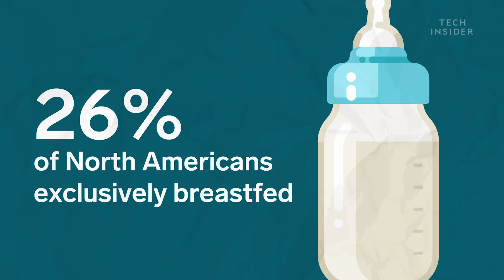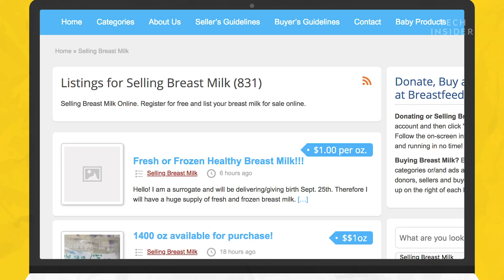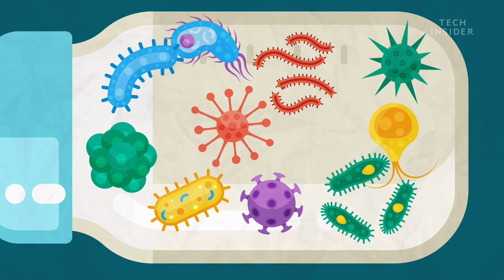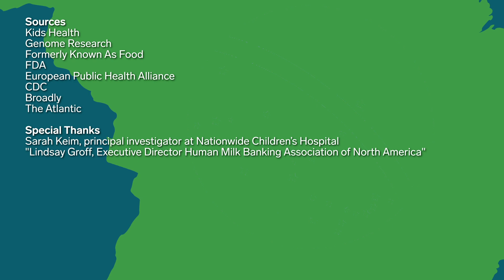America Doesn't Have Enough Breast Milk — Why There's Now A Shady Market For It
Not all parents can breastfeed. And since milk banks in the US don’t have enough to go around, parents turn to other, sometimes shadier sources.

Following is a transcript of the video:

Brazil takes breast milk very seriously. It has over 200 milk banks nationwide, the highest of any country. But here's the weird part, while the US has over one and a half times the population of Brazil, it only has 24 milk banks, which distribute less than six million ounces of breast milk a year. And that's a serious problem, since intensive care units alone demand over 63 million ounces annually, so parents of healthy babies need to find another way to feed their kids and will turn to other, more obscure sources.

Of course, many parents have a built-in supply of breast milk, free of charge. But not everyone can breastfeed. This might be because they don't produce enough on their own, their work schedule leaves little time for breastfeeding, or they simply don't have breasts in the first place. In fact, only an estimated 26% on North Americans exclusively breastfed. So if you're short on breast milk, many parents will head to groups like Human Milk 4 Human Babies, which connects milk donors with milk seekers. In this case, helping over 20,000 community members in 52 countries. But there's still not enough milk to go around.

That's where online marketplaces come in. On ad classified sites, like Only The Breast, and Breast Feeding Moms Unite, people sell their milk for around two dollars an ounce. That's a bargain compared to over four dollars that milk banks will charge. But this is a case of you get what you pay for, because the milk you might receive, may not be 100% human. In a 2015 study, for example, researches ordered milk from an anonymous online market.

They tested the contents of each sample and discovered that one in every 10 samples was contaminated with cow's milk, and by a significant amount too. The contaminated samples contained about 10% cow's milk. That's a lot more than a few drops. Moreover, a 2013 report found that 74% of milk from online markets contained harmful bacteria, which probably came from poor collection, storage, or shipping.

All this begs the question, why go through the hassle and risk, when you can easily grab some baby formula at your local grocery? Well, formula just doesn't cut it. Human breast milk is jam-packed with brain developing nutrients, disease-fighting antibodies that jump-start the immune system, and helpful bacteria that rev up the babies own gut flora. But baby formula has no antibodies or bacteria and that can make a huge difference.

Researches calculated that over 800,000 formula-fed infants who die each year worldwide, could have been saved by breastfeeding. So parents are caught between a rock and a hard place. Formula or mystery milk? Fun fact, in Brazil, the government funds couriers on motorbikes to collect breast milk directly from people's houses.